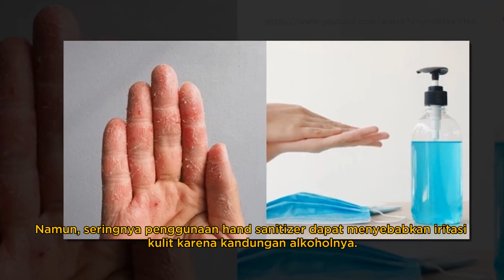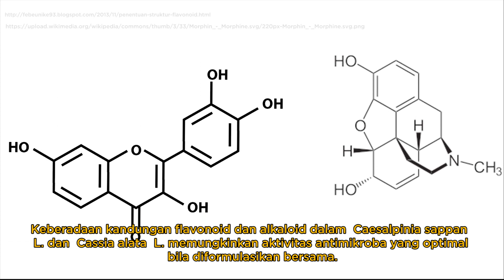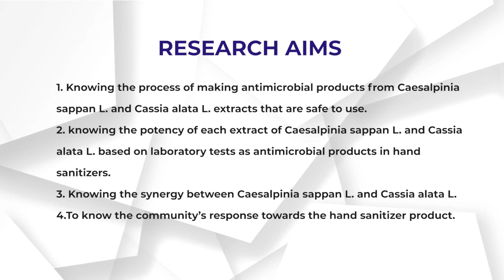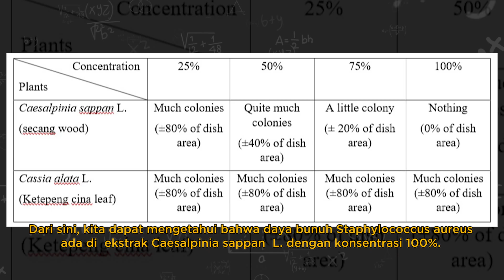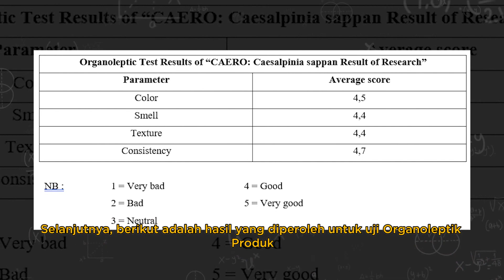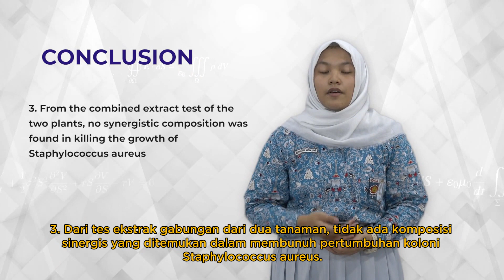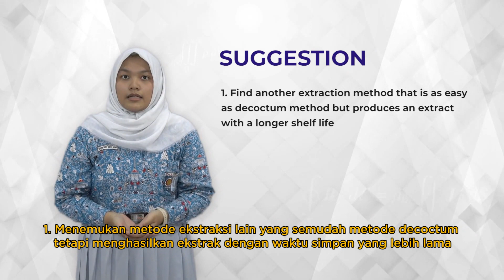Syadzwina Ratnamaya Hady & Nasywa Zahra Shafira Ardell | Kategori Biologi | ISPO 2022